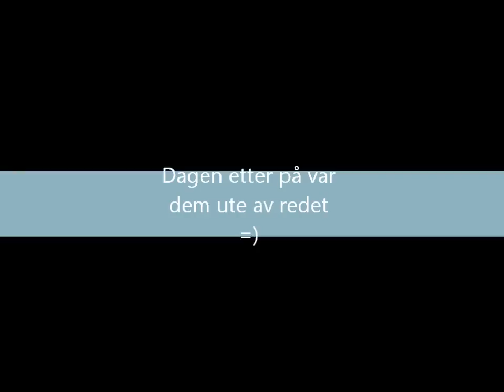Toxy sitt første kull.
Her er ein video av Toxy sitt første kull som ble født 6 april =) Det kommer flere videoer =) For å lese mer om dem gå inn på